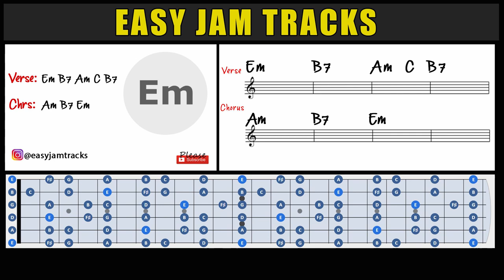Dramatic Rock Backing Track in E Minor - Easy Jam Tracks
A dark, dramatic backing track in E minor.
Natural or harmonic minor works great.

Gear Used
Intruments: